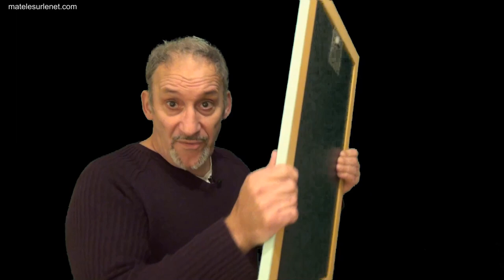C'est grave docteur ?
Quand tu as l'esprit d'équipe ;-)